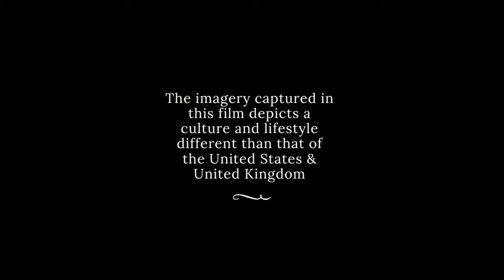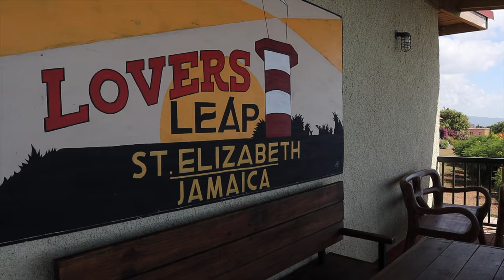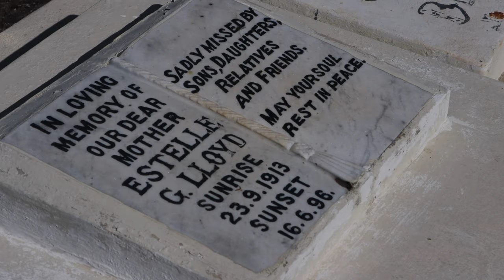Yaad, Tales from Jamaica | Part 2: St. Elizabeth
Catch some breeze in another trip to Jamaica (Part 2) with Rae Bailey, as she shares some of her tales from the island! Normally, she gets to travel to other countries and show you a bit of their culture, but in this personal, documentary style vlog, she takes you to her country and shows you a bit of her own culture.

-Filmed, Edited, Directed, and Produced by Rae Bailey-

**The Roads Well Traveled DOES NOT OWN ANY MUSIC PLAYED IN THIS VIDEO.